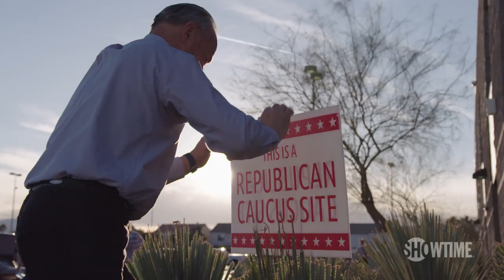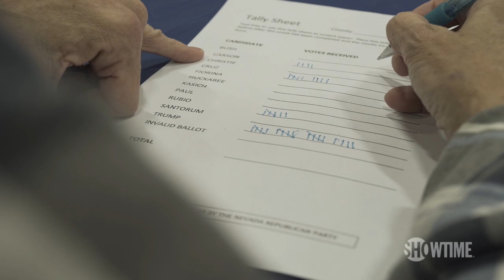GOP Voters Want an Experienced Leader That Can Beat Hillary | THE CIRCUS | SHOWTIME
Nevada voters showed up to vote at the Republican caucus. They want 'a leader not a politician.' Many are torn between Donald Trump and Marco Rubio. All episodes of The Circus are now streaming with the Paramount+ with SHOWTIME plan.